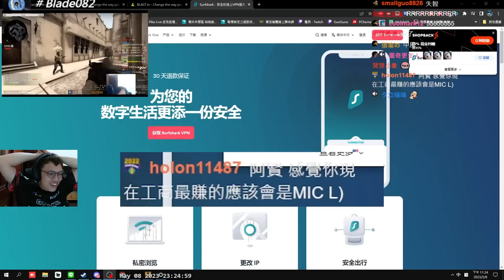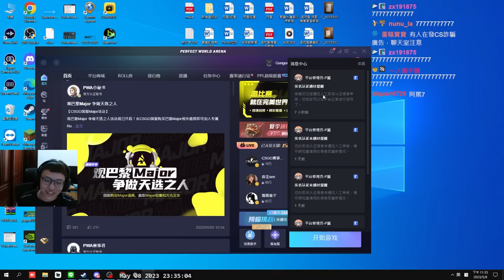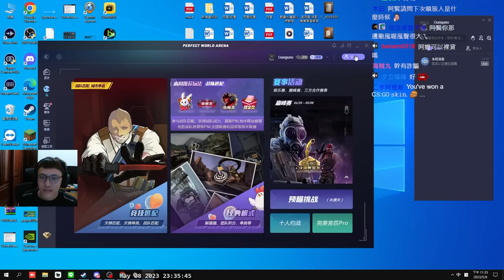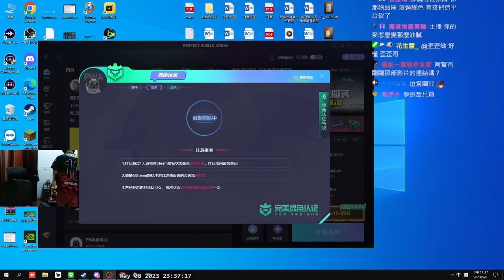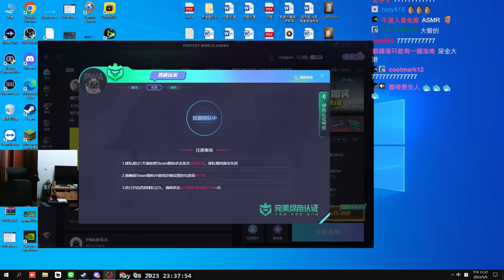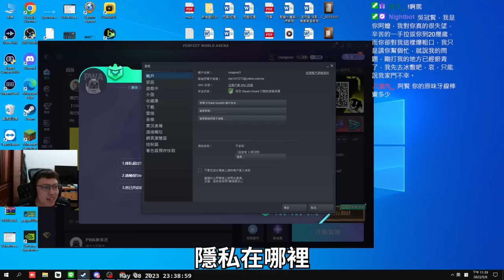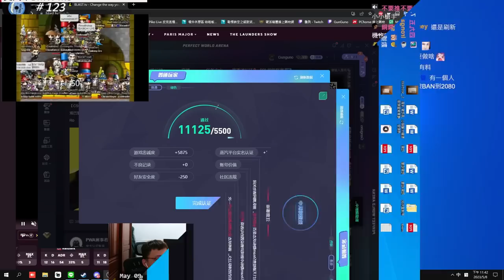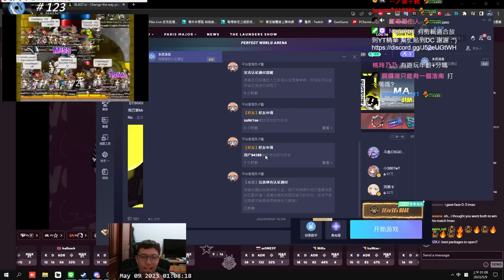完美過關✅！阿賢阿嬤也來打CSGO？教練終於登陸完美平台了！ 丨Counter-Strike: Global Offensive【🔫冠賢🔫 】 by KORO